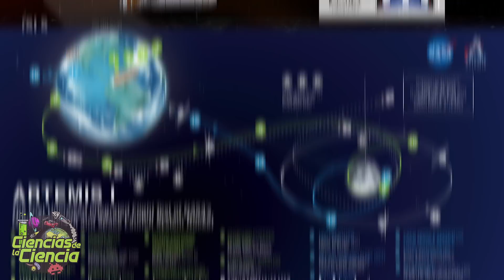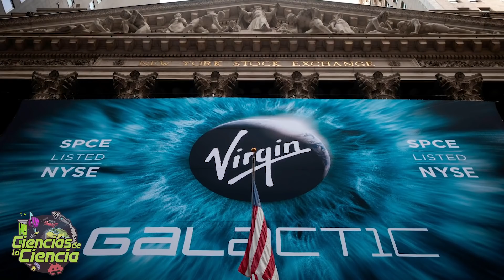🌔 EEUU y Rusia regresan a la Luna ¿Otro conflicto a la vista?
El año pasado presenciamos varios eventos históricos, sobre todo relacionados con Marte. El rover Perseverance fue posiblemente el más famoso de todos, llegando al planeta rojo a finales de febrero, para estudiar la composición de rocas, el subsuelo y el clima del planeta. Y a parte, entre los objetivos de la misión está estudiar la habitabilidad y la búsqueda de evidencias de vida microbiana antigua. Algo espectacular.

Y este año 2022, promete ser uno muy prolífico en el ámbito de las exploraciones espaciales. Ya que no solo se espera que las misiones como la del Perseverance, nos ofrezcan datos más robustos, sino que tendremos nuevas misiones, dos relacionadas con la Luna, una con Marte y otra con el núcleo metálico de un planeta desnudo.

Y ojo, que las misiones lunares, comandadas por Nasa y Roscosmos, plantean un posible escenario de conflicto entre Estados Unidos y Rusia, en la carrera por establecerse en nuestro satélite natural.

Pero si quieres saberlo todo sobre las misiones más emocionantes de este año y sus implicaciones, acompáñame hasta el final del vídeo.

𝓜𝓾𝓬𝓱𝓪𝓼 𝓰𝓻𝓪𝓬𝓲𝓪𝓼

𝓙𝓙 😘👌